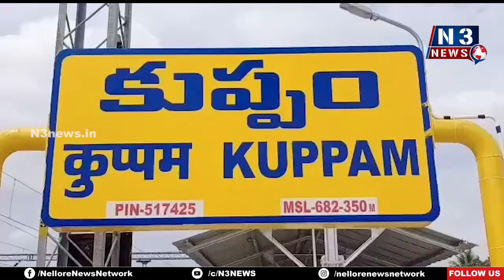కూట‌మి ప్ర‌భుత్వంలో మ‌హిళాభ్యున్న‌తి పెద్ద‌పీఠ‌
- కుప్పం శివాజీ స‌ర్కిల్ వ‌ద్ద మెప్మా అర్బన్ మార్కెట్ ఏర్పాటు
- మెప్మా అర్బ‌న్ మార్కెట్‌ను ప‌రిశీలించిన టీడీపీ మ‌హిళ‌నేత‌లు